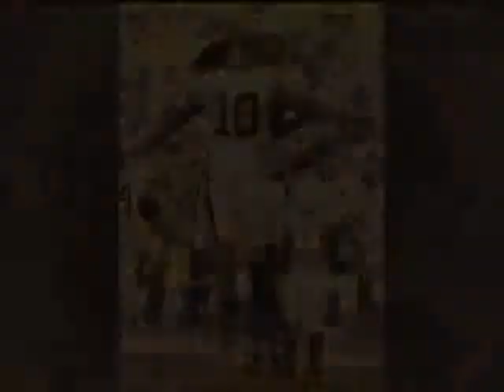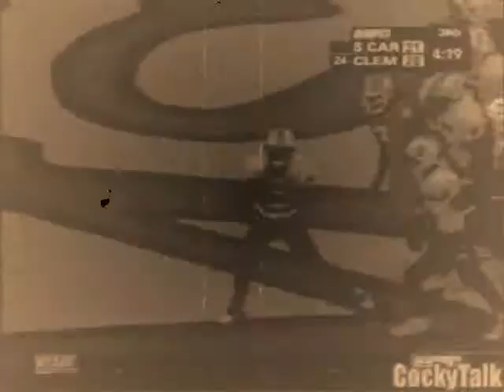Gamecocks Wanted Dead Or Alive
Gamecocks Vid Set To Bon Jovi's "Wanted Dead Or Alive". Inspired by gamecockfandrews signature.